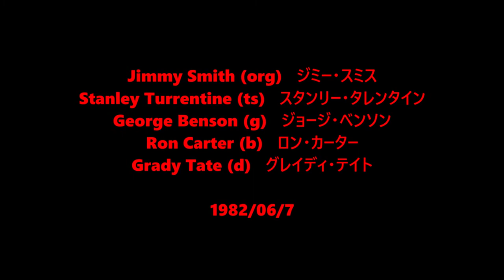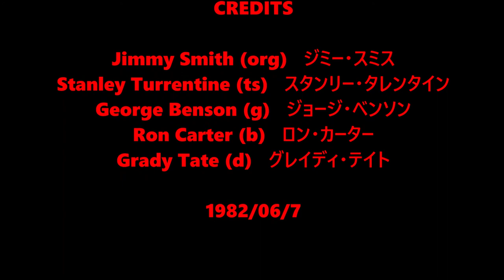Theme from M*A*S*H (Suicide is Painless) - Jimmy Smith Quintet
Jimmy Smith (org)   ジミー・スミス
Stanley Turrentine (ts)   スタンリー・タレンタイン
George Benson (g)   ジョージ・ベンソン
Ron Carter (b)   ロン・カーター
Grady Tate (d)   グレイディ・テイト

1982/06/7